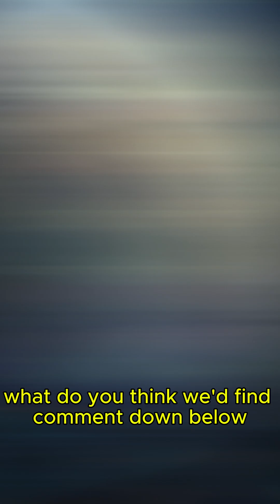You Won’t Believe How Deep We Can Actually Dig 🤯🌍⛏️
Most people have no idea how deep humans can actually dig. From gold mines in South Africa to the legendary Kola Superdeep Borehole in Russia, we’ve barely scratched the surface of our planet. The Earth’s mantle starts far deeper than we’ve ever reached, and the core is thousands of kilometers away. So… if we could keep digging, what do you think we’d actually find? 🌍⛏️